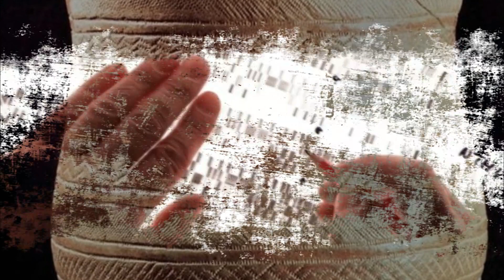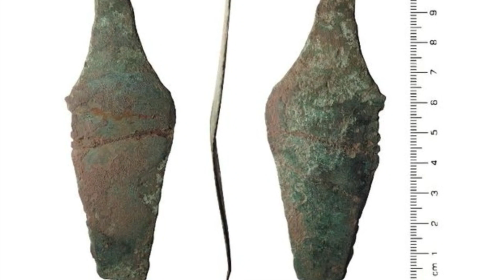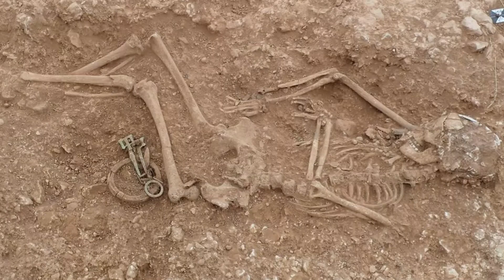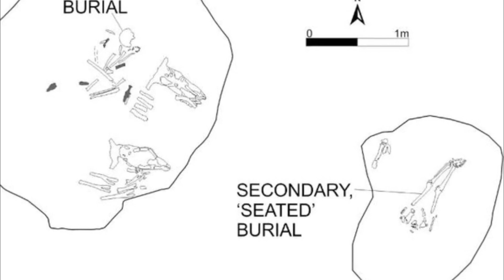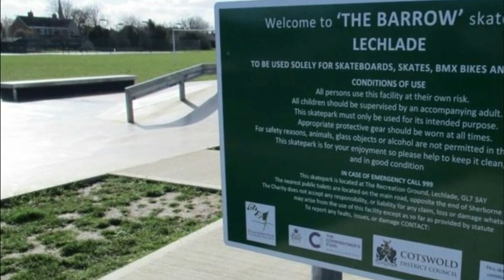When Archaeologists Dug Beneath This Skate Park, They Unearthed Evidence Of Age Old Burial Rituals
The establishment's paleontology group cautiously clears a wrap of land in southwest britain, realizing the region they're looking freely ultimately become a skatepark. As they filter through the soil, they understand they've gone with the ideal decision in investigating the region preceding development beginning, they found something that rejuvenates the old entombment ceremonies of civic establishments from 1000s of years prior. At the point when archeologists dug underneath the skatepark, they uncovered proof old enough old entombment customs. Let's get started. Specialists have long realized that underneath the outer layer of its territories, the uk has antiquated stories to tell. The bronze age began the english isles over quite a while back. As a matter of fact, mainland europeans showed up with their abilities in bronze creating, and with them they carried their old customs and ceremonies to specialists have found out pretty much each of this through cautious unearthings of bronze age destinations across the uk. In any case, during the lechlade dig, they didnt reveal a generally common remainder of the countrys old past. All things being equal, they tracked down proof to detail the civilizations entombment ceremonies, and it was a chilling revelation most definitely. Europes passage into the bronze age came around 100 years after the period started in 3300 bce in antiquated sumerian, which is situated in what today we call the center east. The time frame started when individuals began to jettison their stone apparatuses and weapons for those made of bronze. England had a lot of the natural substances expected for the stepping stool material, which is contained nine tenths, copper and 110 tin. Europes bronze age began the landmass, those explicitly in greece and 3200 bce. For sure, it required around 1200 years for the blunders headways to advance toward the english isles. Furthermore, proof has shown that it was europeans who carried their novel devices with them when they ventured out to the uk. Old graves have demonstrated that another populace showed up in the uk so as to carry bronze age progressions to the islands. Specialists have found contrasts in the skull states of skeletons from the stone age and those dated to the bronze period. Thusly, they can conclude that new individuals and new reasoning travel to england between the double cross periods. As a matter of fact, proof has come to show that one specific gathering of bronze age individuals showed up and displaced the home of england whod strolled before them. Subsequent to breaking down many old human bones. An exploration group from the uk public history gallery found that the countrys stone age occupants for the most part vanished once the container individuals showed up. Research pioneer ian barnes made sense of by means of the exhibition halls site in 2018, exactly how he and the group had reached such a resolution. We found that the skeletal remaining parts of people from england who lived soon after the bronze age have a totally different dna profile to the individuals who preceded he said, it appears to be that there is a huge populace turnover. Bronze age, beaker, archaeologists, britain, grave, chieftains, years, buried, experts, burial, burial rituals, stonehenge, burial site, site, stone age, man, archer, uk, civilizations, remains